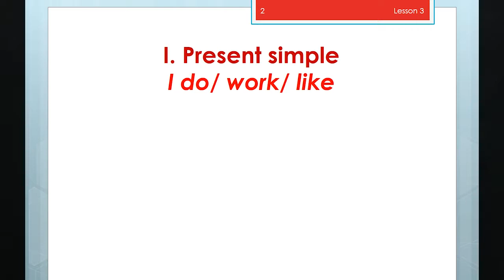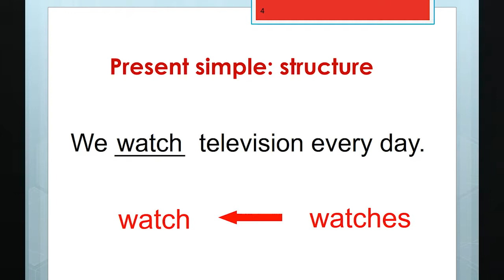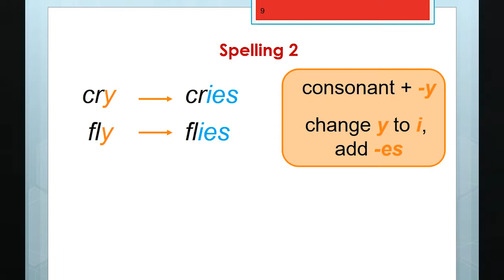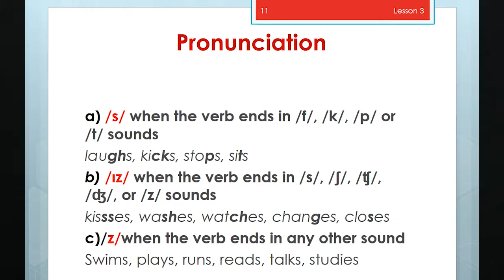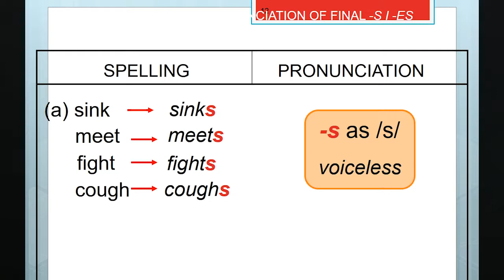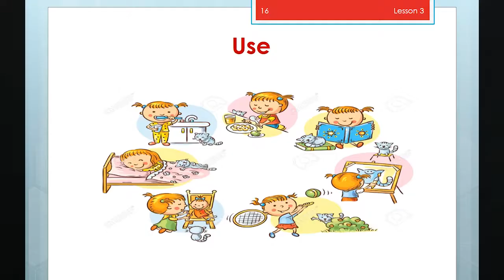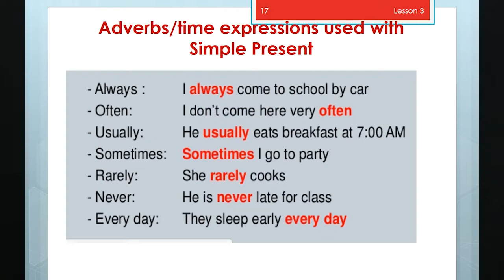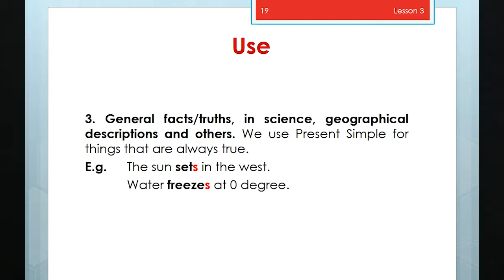Жийдегүл Алымидин кызы - 03 - Basic English Present Simple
Англис тилин үйрөнүү курсунун 3-сабагы «Present Simple – Учур чак» деген теманы камтыйт. Жөнөкөй учур чак –англис тилинде кеңири таралган жана көп колдонулган этиштин чагы болуп эсептелет. Анын жардамы менен биз күнүмдүк жашоодогу кыймыл-аракетибиз, өзүбүздүн кызыгуубуз, жөндөмүбүз, адаттарыбыз тууралуу айтып бере алабыз. Ал дайыма кайталанып турган кыймыл-аракетте жана туруктуу кыймыл-аракетте кездешет. Учур чактын түзүлүшү, жазылышы жана ошондой эле эрежеге баш ийбеген айрым өзгөчөлүктөрү слайддар аркылуу берилет.